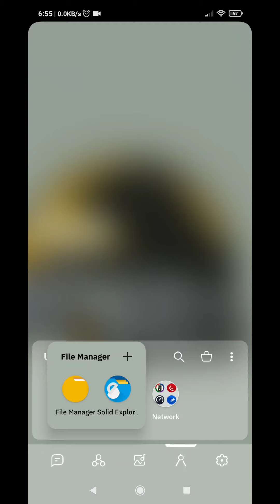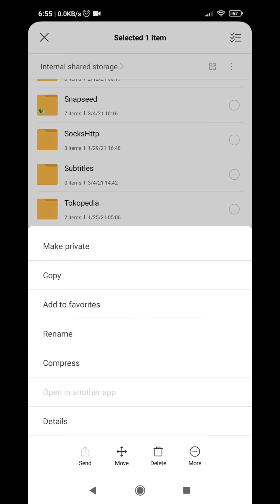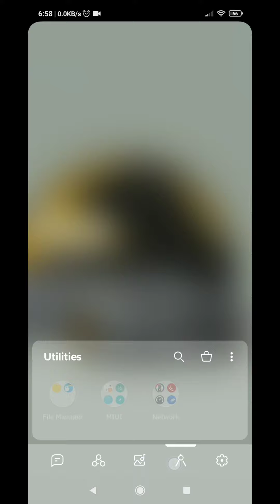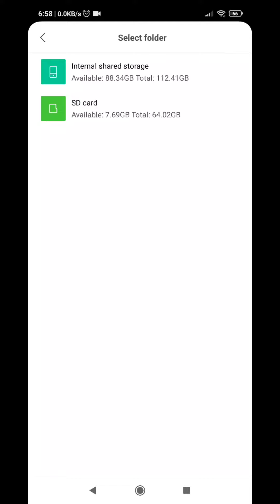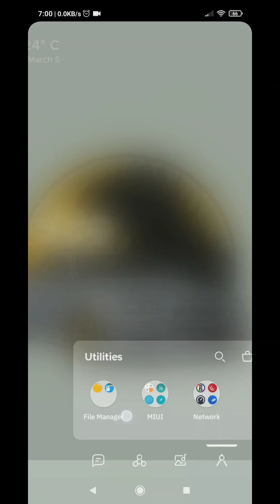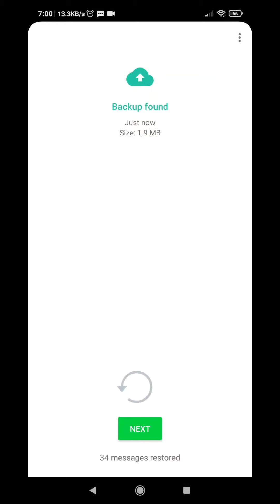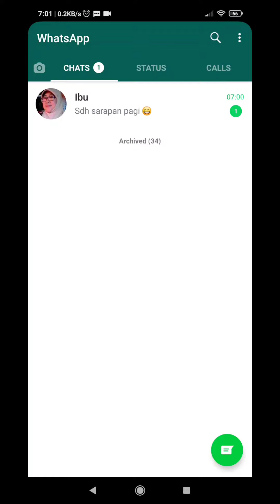Cara Backup Pesan WhatsApp Ke Hape Baru - Metode Offline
Beginilah cara memindahkan pesan whatsapp dari hape lama ke hape baru dengan menggunakan metode backup offline, alias meng-copy file backup dari hape lama ke hape baru.